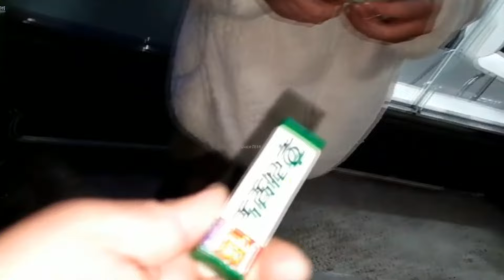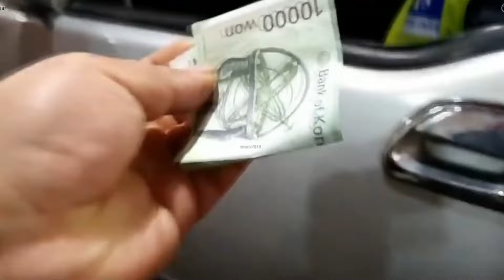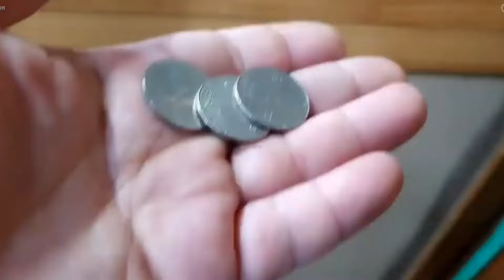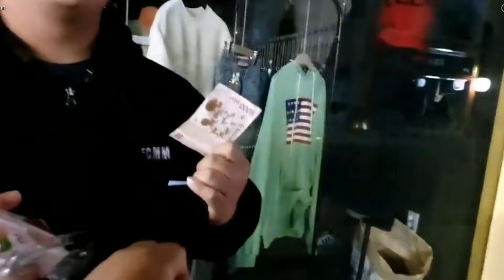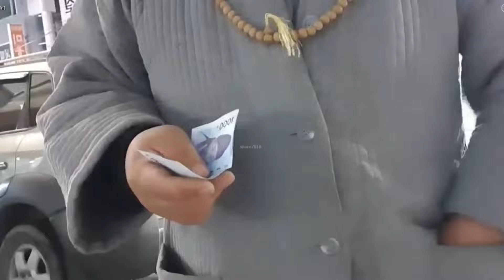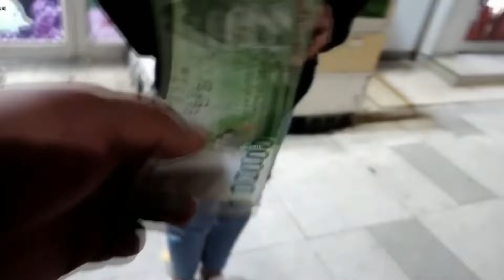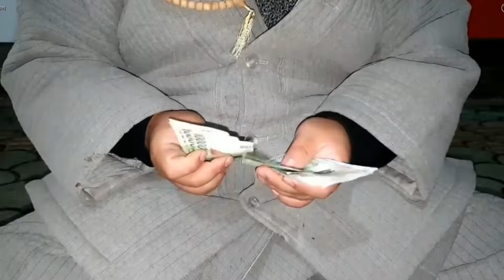[야방의신-밀양편]밀양 구걸의신"김여포"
▶팝콘TV 김여포 다시보기 풀영상 채널